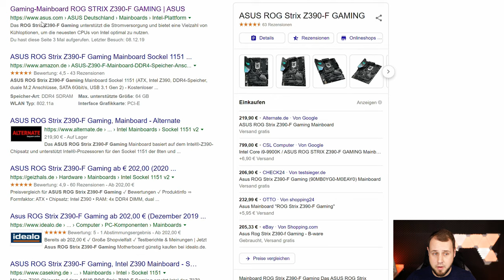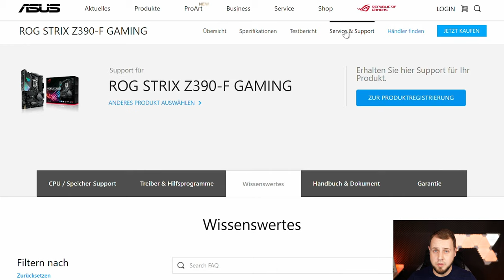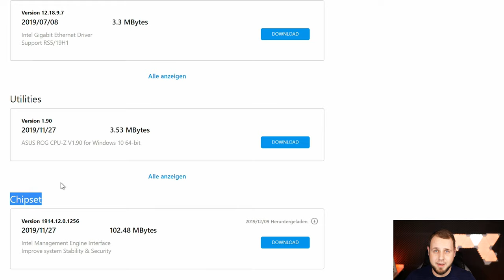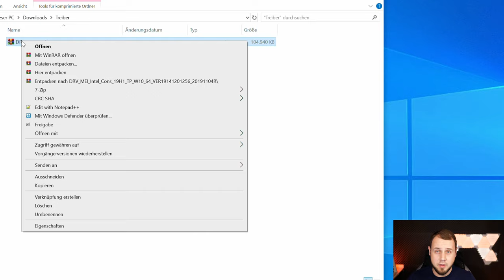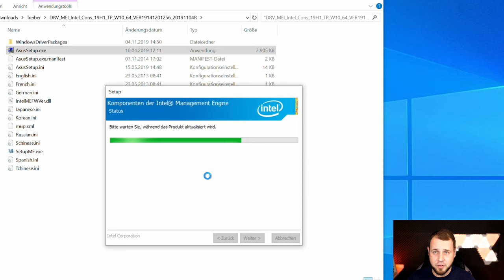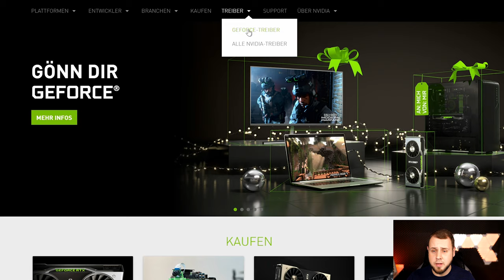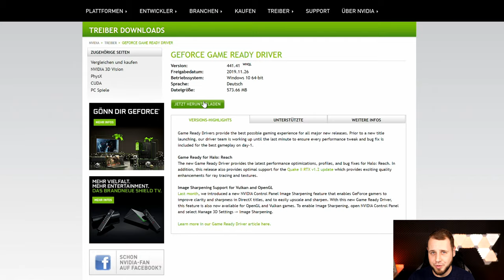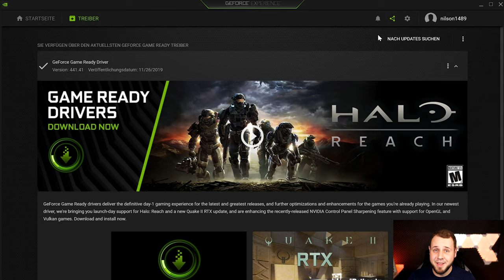So updated ihr eure Treiber am Windows PC RICHTIG!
Ich zeige euch, wie ihr eure Treiber am Windows PC richtig updated, damit ihr aus jeder Komponente auch die beste Leistung herausholen könnt.

►EMPFEHLUNGEN◄

►MEINE PRODUKTE◄

►SOCIAL MEDIA◄